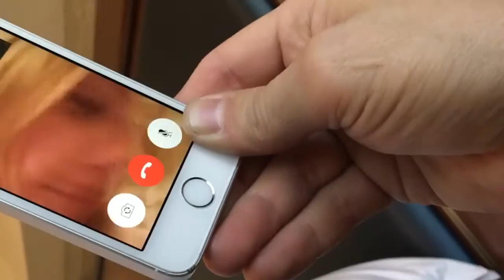PREPARING FOR YOGA WITH RUSSELL SIMMONS | Get Off The Couch Ep75 | Shawn Nelson | CEO of LOVESAC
Off to L.A. for the Annual Kickoff event for west coast Lovesac. Impromptu yoga lesson.